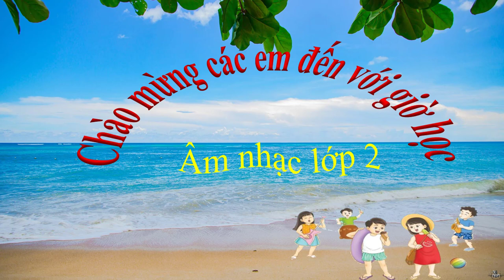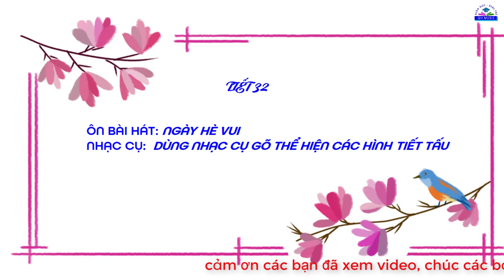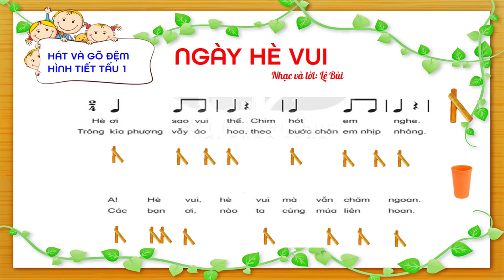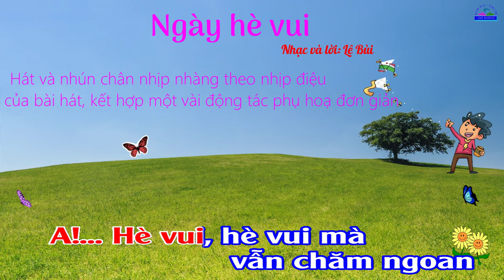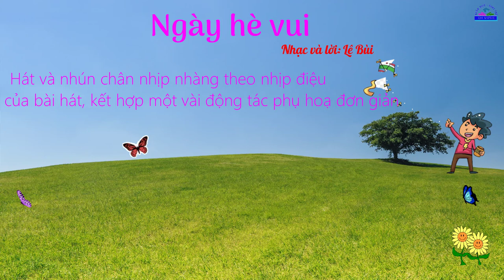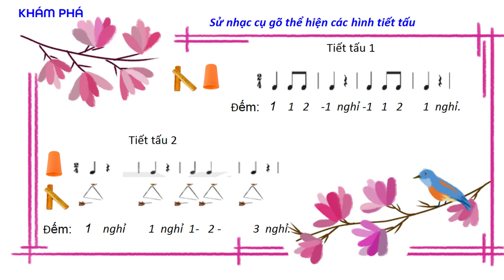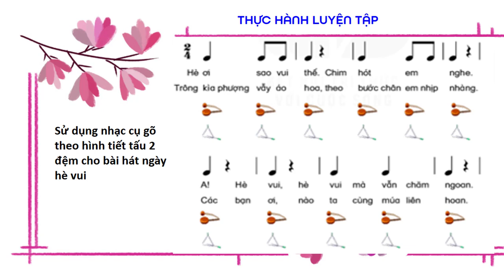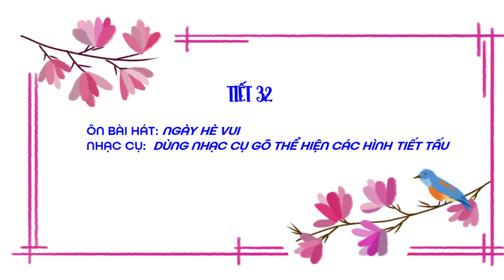Bài Giảng Âm Nhạc 2 Tiết 32 [Ôn Bài Ngày Hè Vui]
Bài Giảng Âm Nhạc 2 Tiết 32 [Ôn Bài Ngày Hè Vui] video là những nội dung cơ bản trong giờ học 32 âm nhạc lớp 2 sách kết nối tri thức với cuộc sống.
Quý Huệ TV Chân thành cảm ơn và chúc mọi điều tốt đẹp sẽ đến với chúng ta!